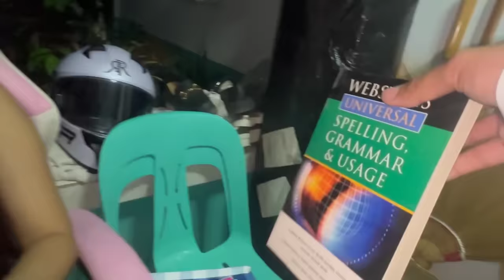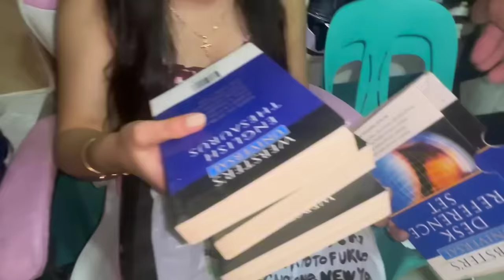PASALUBONG GALING BAGUIO CITY! LANGGA NABIGLA!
Title Here: PASALUBONG GALING BAGUIO CITY! LANGGA NABIGLA!

Kalingap Rab,
Val Santos Matubang,
kalingap roel,
Japer Sniper Official,
Techram,
Ate Edna Vlogs,
KALINGAP ALVIN,
Jose Hallorina,
July Paunil,
Pugong Byahero,
Virgelyncares 2.0,
Charity vlogs,
KABUSINESS Official,
Feeding programs,